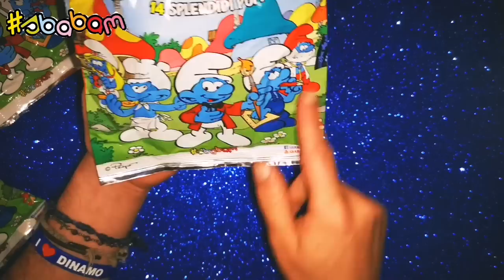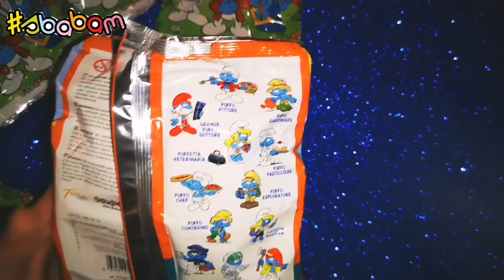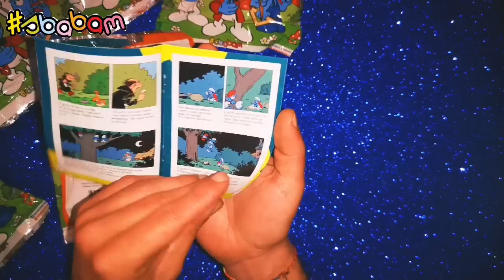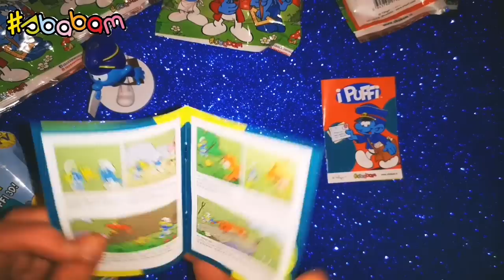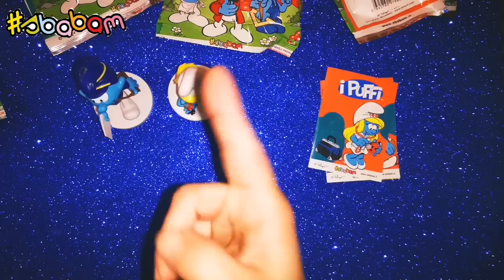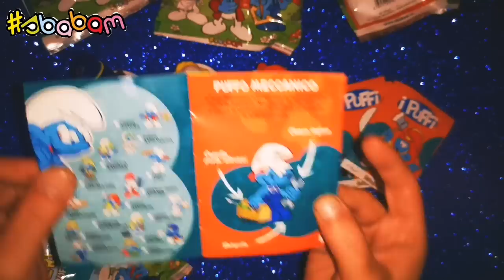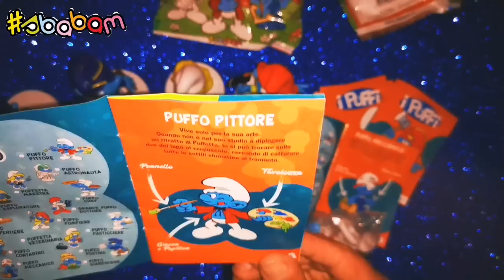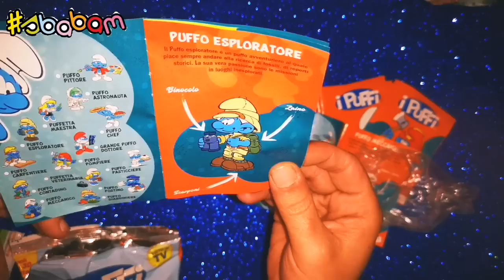💢 SONO ARRIVATI IN EDICOLA I MAXXI PUFFI 3D DEI MESTIERI DI SBABAM 💢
✳️✳️ Scopriamo il mondo con i nuovi Puffi Maxxxi dei mestieri!
Collezionali tutti e 14!!! Li trovi in edicola: Minibook + Puffo € 3.50 ✳️✳️